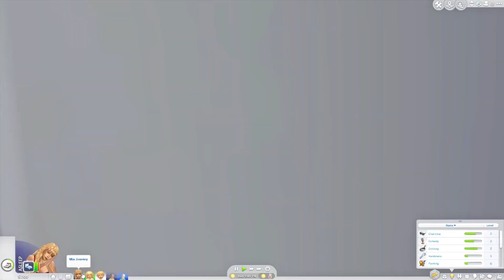100 BEBEK CHALLENGE #5 Son Tuvalet Karıştırıcı 🐱290 Toddler CCsi ile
290 Toddler Custom Contenti

lilithagram

CAS ekranında kolon sayısını nasıl arttırabilirim?

İhtiyaçları hangi hileyle arttırıyorsun?